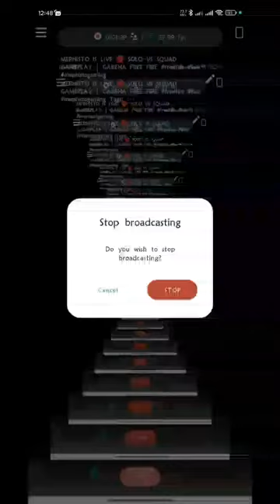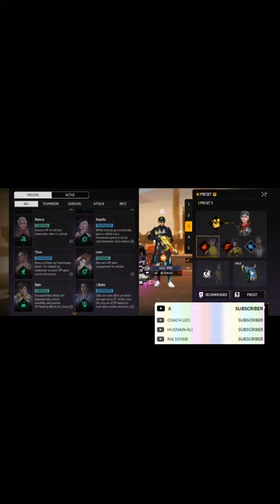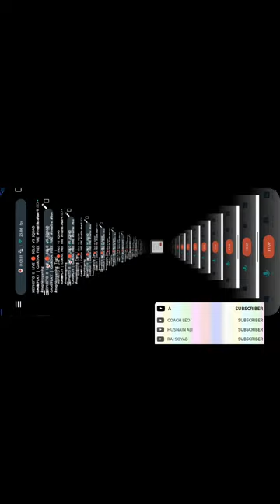MEPHISTO IS LIVE 🔴 SOLO VS SQUAD GAMEPLAY | GARENA FREE FIRE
MEPHISTO IS LIVE 🔴 SOLO VS SQUAD GAMEPLAY | GARENA FREE FIRE freefire live mephistogaming Tags